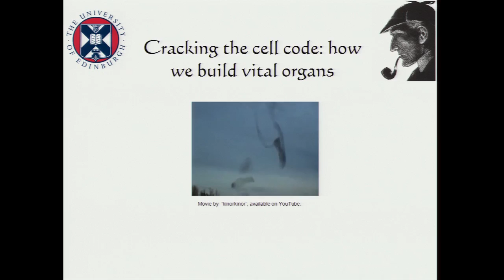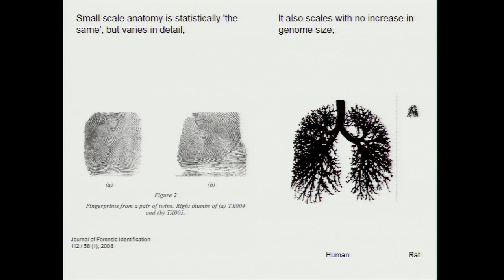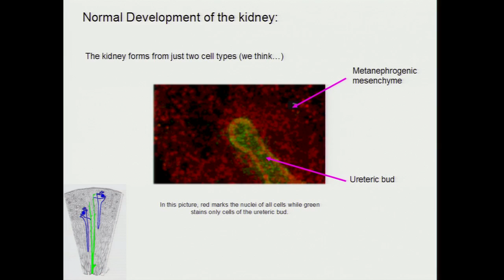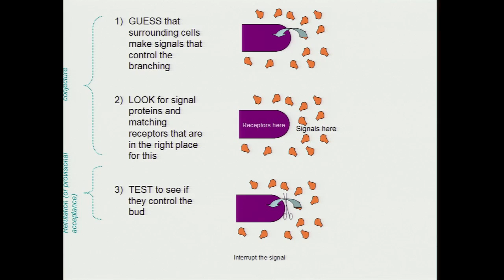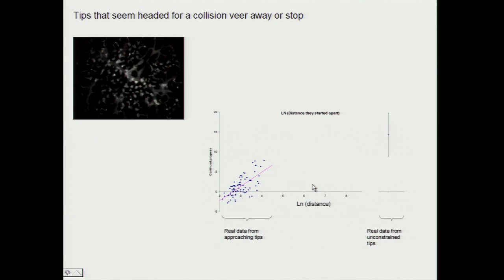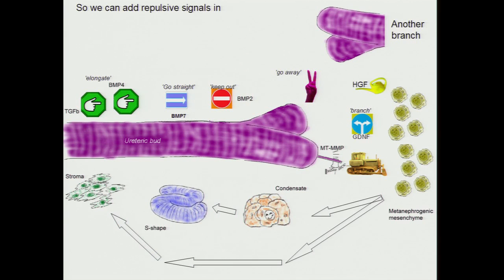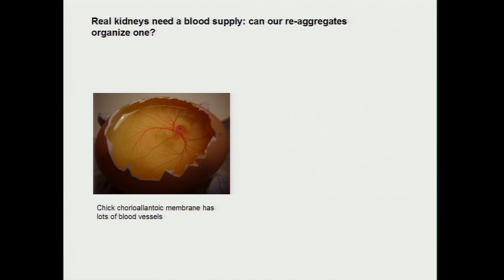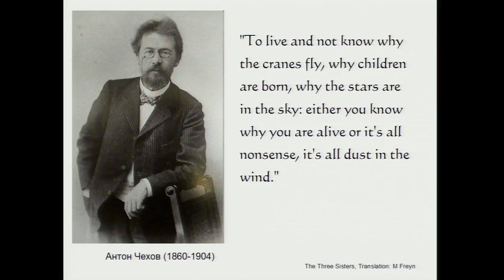Prof. Jamie Davies - Cracking the Cell Code: How We Build Vital Organs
Jamie Davies is Professor of Experimental Anatomy at the University of Edinburgh. Recorded on 11 November 2010 in the Anatomy Lecture Theatre.